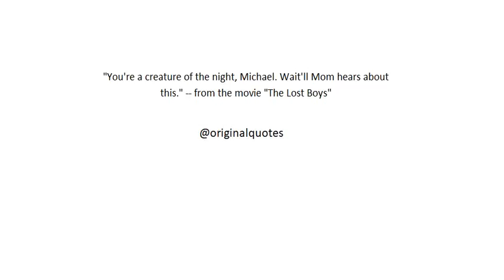"Original Quotes"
"You're a creature of the night, Michael. Wait'll Mom hears about this." -- from the movie "The Lost Boys"